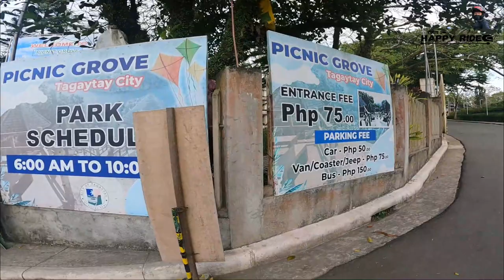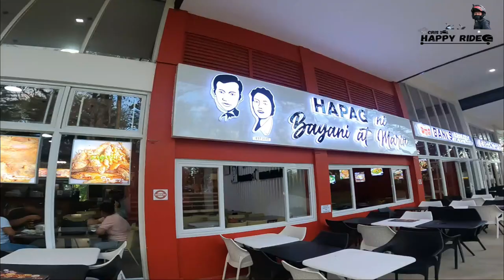Best Scenic Taal View In Tagaytay Picnic Grove l March 2024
First time namin na bumisita here sa Tagaytay Picnic Grove. May kasabihan "First Impression Last" Yes! I find this place very nice and I can recommend it to you and to all my friends and relatives. Suroy Mo Diri Mga Bro!

Also by sending your "SUPER THANKS" this will be a great help to my Channel to create more contents.